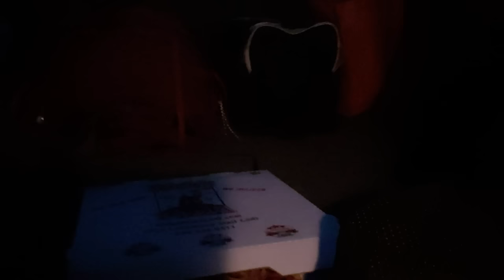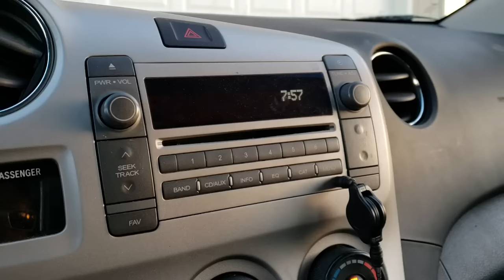Lost Arrow Spire in Yosemite National Park - Climb and Highline, in a day, couch to couch by myself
This is a project that I have planned for 2 years now.  2005 i failed at climbing it.  2006 I climbed it but failed at rigging the highline.  2010 I rigged highline but failed at walking it.  I have had a few successful trips since then but it was always a 3 day project with a team and now you can watch my journey as I attempt to do everything by myself in under 24 hours from Lodi which is a 3 hour drive from Yosemite.  Please share in the comments below, or in a private message, any difficult project with a meaningful story that you are planning or have done.  Share the stoke!